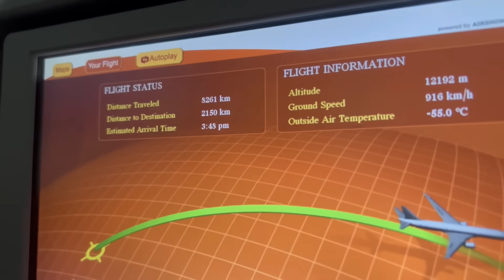BIRTHDAY SURPRISE IN AIRPLANE FIRST TIME EVER | SHE IS SHOCKED